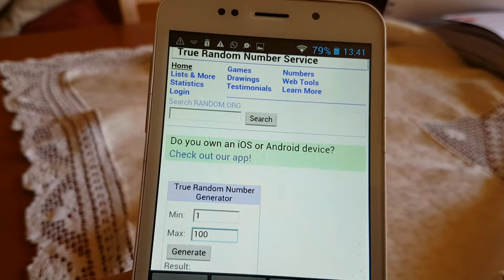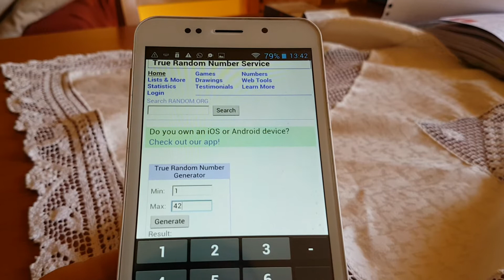Video estrazione regalo per l'Epifania ....che tutte le feste porta via🤣.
Vi mostro l'estrazione della vincitrici del giochino...per l'Epifania. Auguri alla vincitrice😘